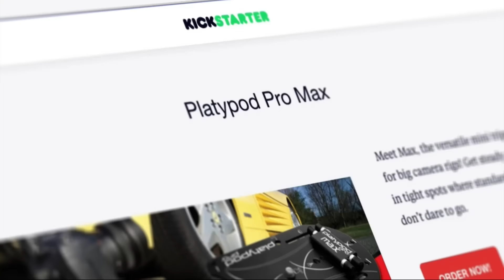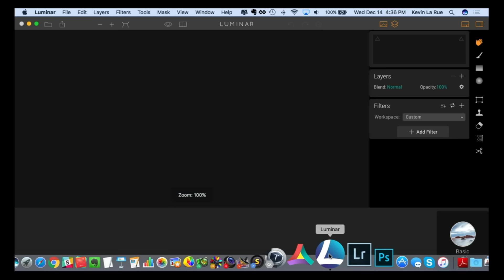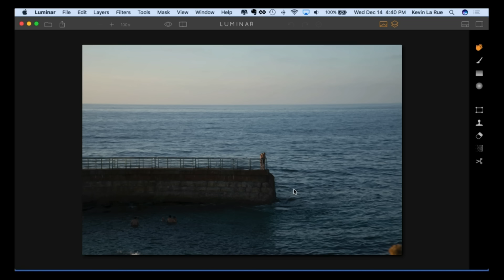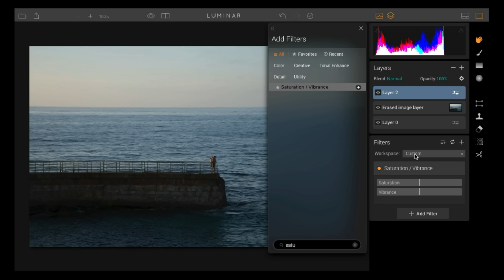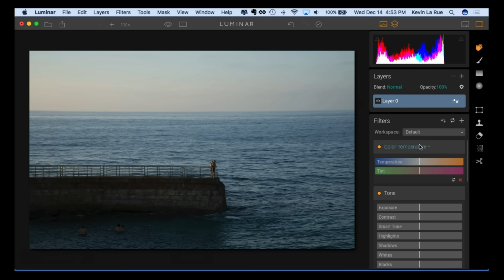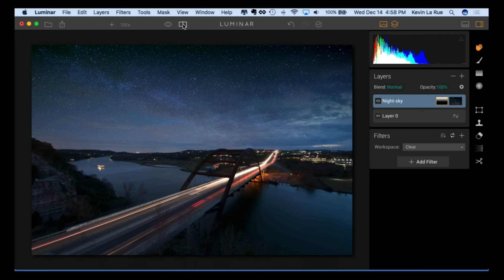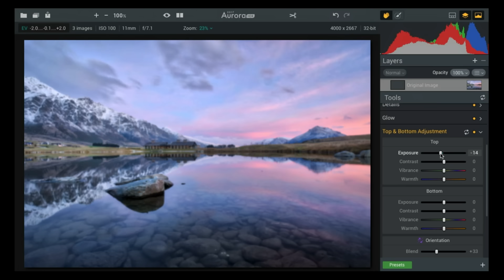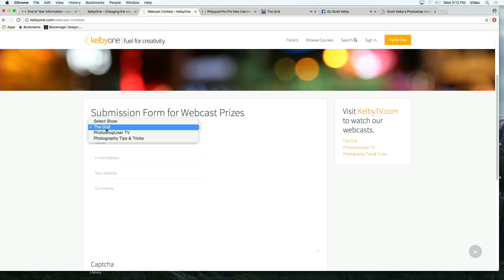The Grid: 12 Days of Christmas and Macphun (Episode 263)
This week on The Grid, Larry Becker host while Scott is in Arlington, Texas for his last tour date of the year. Larry welcomes guest Kevin La Rue from Macphun on to the show. Larry talks about Kelbyone's 12 days of Christmas and Kevin demo's the newest software from Macphun called Luminar.